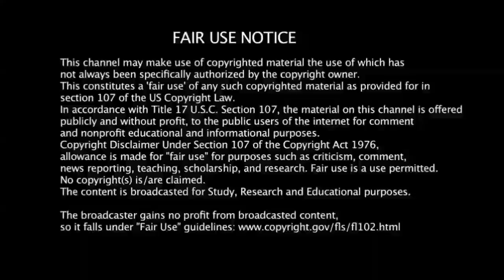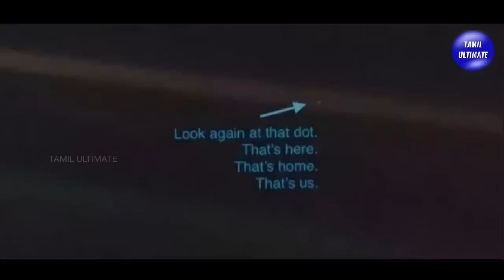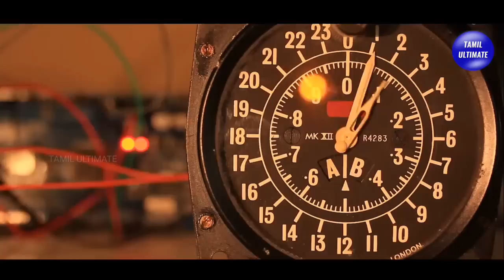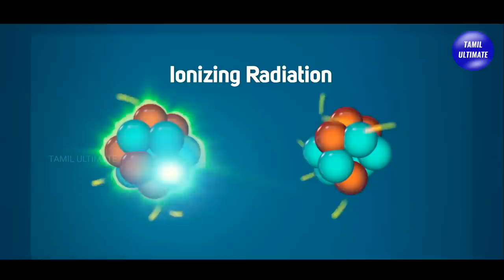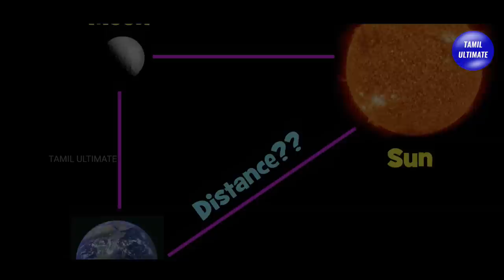பூமியை பற்றி தெரிந்துகொள்ளவேண்டிய 15 வியக்கவைக்கும் உண்மைகள்! | Amazing Facts About Planet Earth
பூமியை பற்றிய 15 வியக்கவைக்கும் உண்மைகள்! | Amazing Facts About Planet Earth | tamil ultimate